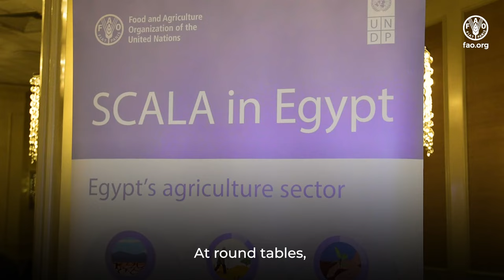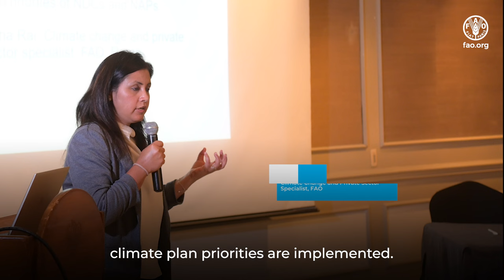Private sector roundtable on climate adaptation and mitigation in the Egyptian livestock subsectors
The roundtable discussion meeting organized under the Food and Agriculture Organization of the United Nations (FAO) and the United Nations Development Programme (UNDP) Programme on Scaling up Climate Action for Land Use and Agriculture through Nationally Determined Contributions (NDCs) and National Adaptation Plans (NAPs) (SCALA), which supports 12 countries in Africa, Asia and Latin America in building adaptive capacity and reducing greenhouse gas emissions. As Egypt is one of the focus countries, this meeting aimed to bring together agrifood companies, associations, financiers and all private sector stakeholders to discuss ways to implement the national climate priorities in the Egyptian dairy and livestock sub sectors.

The main focus of this session was to discuss and unpack how agrifood companies are affected by climate change, the extent to which they are adopting or investing in climate-friendly practices, the barriers to implementing climate action, and what public support can encourage them to invest in climate action.